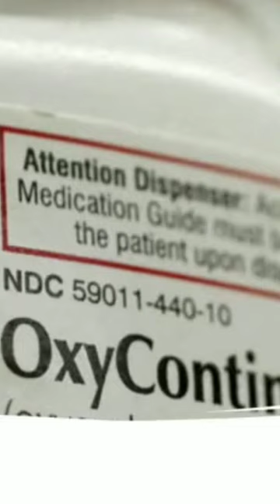How Oxycontin became the origin of American's Opioid Crisis